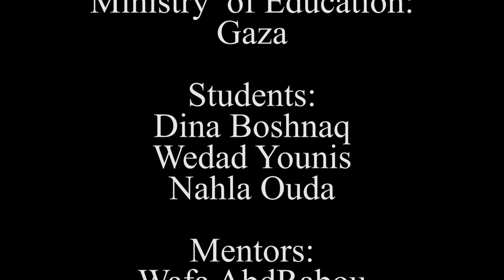Great girls - Technovation Palestine 2018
Technovation Palestine 2018 - Regional Pitch Event - Bethlehem
Team: Great Girls
App: Genius Calls
Division: Seniors
Students: Dina Boshnaq, Wedad Younis & Nahla Ouda
Mentors: Wafa F. AbdRabou, Sarah Diab & Hadeel Mikki
School: Basheer El Rayes Secondary School
Ministry of Education: Gaza